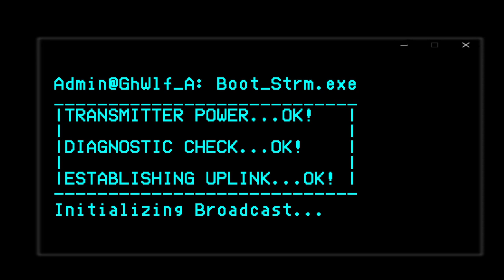[Fallout TTW VOD] Time to travel into Zion and meet the burned man. Aired: 4-28-2024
Stream Name: Time to travel into Zion and meet the burned man. [FNV DLC: Honest Hearts]
Game: Fallout Tale of Two Wastelands (TTW) [Fallout 3 and Fallout New Vegas]